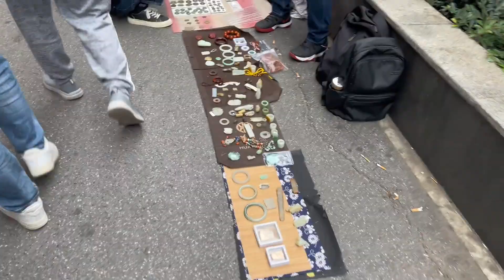长沙古玩地摊老货价格行情，古董旧货地摊老板真实探价。